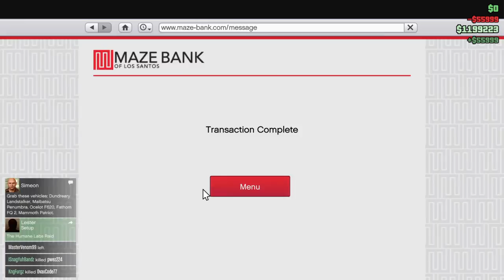Grand Theft Auto V - I Noticed a Bounty._.